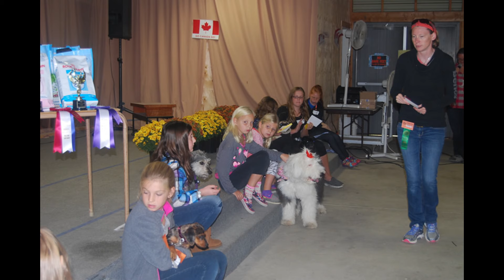Inside Scoop ~ Milton Fall Fair Interview